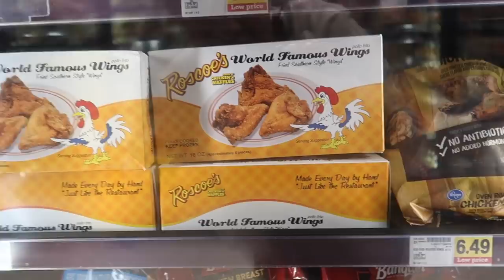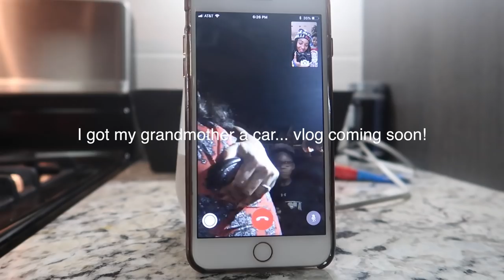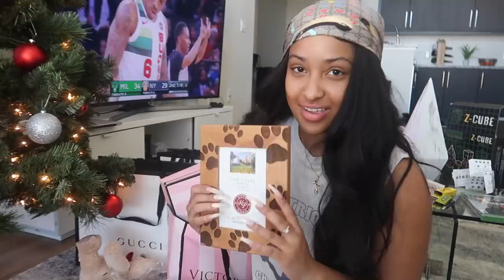MY FIRST CHRISTMAS IN LA WITH MY FAMILY!! VLOGMAS DAY 16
LETS CHAT:
­­ LETS CHAT:
SEND ME MAIL :)
Kennedy Cymone

5062 Lankershim Blvd. Unit #156